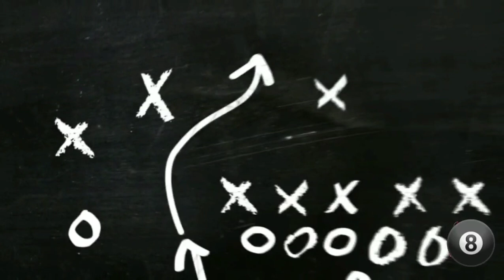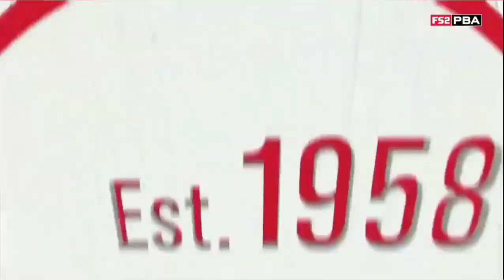PBA World Series of Bowling Scorpion Championship Finals 2019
The 2019 PBA WSOB Scorpion Championship with a look of our finalists EJ Tackett, Kyle Troup, BJ Moore and Kris Prather.

This show was televised at FS1/Fox network. The USBC, PBA and FS1/fox network own all the rights on this video. This video is for those who don't have the channel available and would like to watch the competitive bowling match.